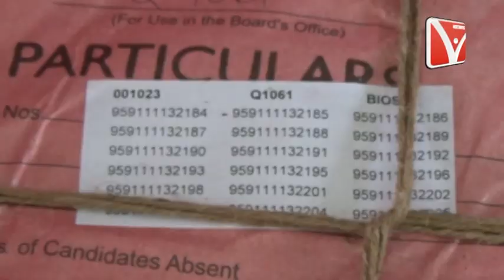TBSE পরিচালিত মাধ্যমিক ও উচ্চমাধ্যমিকের পরীক্ষাপত্র মুল্যায়নের কাজ শুরু হচ্ছে শুক্রবার থেকে